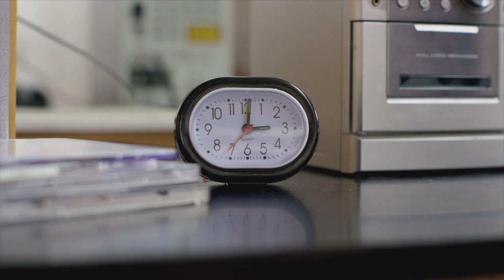Jimmy Eaton AAM Acting Showreel 2022